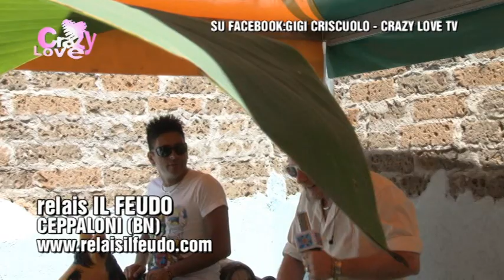RELAIS IL FEUDO CEPPALONI RADIO PUNTO ZERO LIVE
LE DOMENICHE DEL FEUDO CON RADIO PUNTO ZERO LIVE  GIGI CRISCUOLO E CRAZY LOVE TELEVISION. direzione artistica ANTONIO CALABRESE